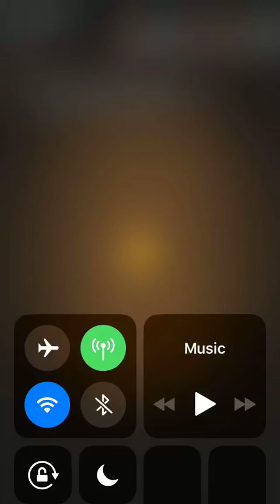Dungeon Survivor 2, Dark Rift 58, Team Setup and Mob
This is the guide to Dungeon Survivor 2, Dark Rift Level 58, Team Setup and Mob